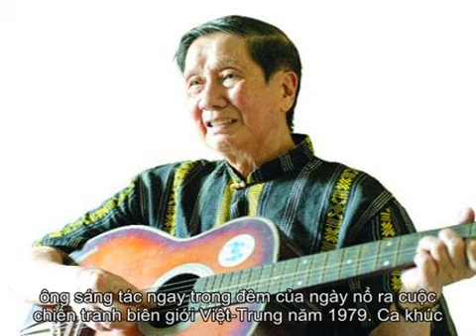Tieu su Nhac si Pham Tuyen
Thong tin nhac si Pham Tuyen  Pham Tuyen (sinh nam 1930) la mot nhac si Viet Nam noi tieng, cuu Chu tich Hoi Am nhac Ha Noi, tac gia cua bai hat Nhu co Bac trong ngay dai thang, mot bai hat cong dong duoc nhieu nguoi hat tai Viet Nam.   Ong sinh ngay 12 thang 1 nam 1930, que o thon Luong Ngoc, xa Thuc Khang, huyen Binh Giang, Hai Hung (nay la Hai Duong).  Nam 1949, ong cong tac tai Truong Luc quan Tran Quoc Tuan, khoa V. Nam 1950, la Dai doi truong tai Truong Thieu sinh quan Viet Nam. Trong thoi gian nay, ong da co nhung chum ca khuc ve Truong Luc quan Tran Quoc Tuan, ve Thieu sinh quan Viet Nam.  Nam 1954, ong duoc cu lam can bo phu trach Van-The-My tai Khu hoc xa Trung uong (Nam Ninh, Trung Quoc). Tu nam 1958, ong ve nuoc, cong tac tai Dai tieng noi Viet Nam, dam nhiem nhieu chuc vu chi dao ve bien tap am nhac. Tu do cho den nam 1975, ong da sang tac nhieu bai hat duoc nhieu nguoi biet nhu Bai ca nguoi tho rung, Bai ca nguoi tho mo, hop xuong Mien Nam anh dung va bat khuat, Bam bien que huong, Yeu biet may nhung con duong, Chiec gay Truong Son, Gay dan len hoi nguoi ban My, Tu lang Sen, Dem tren Cha Lo, Tu mot nga tu duong pho.  Bai Nhu co Bac trong ngay dai thang duoc ong sang tac dem ngay 28 thang 4 nam 1975, tap va thu am ngay trong chieu ngay 30 thang 4 de phat song trong ban tin thoi su dac biet 17 gio cung ngay cua Dai tieng noi Viet Nam chinh thuc cong bo tin giai phong hoan toan mien Nam Viet Nam.  Sau 1975, ong co nhung ca khuc pho bien nhu: Gui nang cho em, Con kenh ta dao, Mau co toi yeu (tho Diep Minh Tuyen), Thanh pho muoi mua hoa (1985, tho Le Binh,...).  Ca khuc Chien dau vi doc lap tu do duoc ong sang tac ngay trong dem cua ngay no ra cuoc chien tranh bien gioi Viet-Trung nam 1979. Ca khuc nay da mo dau cho trao luu cho dong nhac bien gioi phia Bac nhung khong con duoc luu hanh ke tu khi quan he ngoai giao Viet Nam - Trung Quoc duoc cai thien.  Ong co sang tac nhieu cho lop tre. Nhieu bai hat thieu nhi da tro thanh bai truyen thong qua nhieu the he nhu: Tien len doan vien, Chiec den ong sao, Hanh khuc Doi thieu nien Tien phong Ho Chi Minh, Hat duoi co Ha Noi, Gap nhau giua troi thu Ha Noi, Dem phao hoa, Co va me,...  Ong con viet nhieu bai cho tap chi, Dai phat thanh va truyen hinh gioi thieu ve tham my am nhac, ve tac gia va tac pham, la nguoi de xuong va chi dao nhieu cuoc thi mang tinh chat toan quoc nhu Tieng hat hoa phuong do, Lien hoan Van nghe truyen hinh toan quoc, nhieu nam la Chu tich Hoi dong giam khao cua nhieu Hoi dien toan quoc ve van hoa - van nghe cua Bo Van hoa Thong tin va nhieu nganh khac trong nuoc.  Ong la Uy vien Thuong vu Ban Chap hanh Hoi nhac si Viet Nam tu nam 1963 den nam 1983.  Vao nam 1993, ong pho loi Viet cho mot so ca khuc chu de trong phim hoat hinh Nhat Ban Doraemon cho Doi ca thieu nhi Thanh pho Ho Chi Minh the hien. Sau do cac bai hat duoc Nha xuat ban Kim Dong tap hop phat hanh duoi dang bang casette gom 2 vol duoi ten Chung ta hat cung Do re mon.  Ong hien da nghi huu va song tai Ha Noi. Ngay 18 thang 8 nam 2011 ban lien lac ho Pham tai Tp Ho Chi Minh va cong ty TNHH ho Pham Phuong Nam to chuc dem nhac Ho Pham voi chu de: Moi trai tim - mot tam long cung moi ong va nhac si Pham Duy toi du.  Nam 2001, nhac si Pham Tuyen duoc trao Giai thuong Nha nuoc ve van hoc nghe thuat cho cum 5 tac pham: Dang da cho ta mot mua xuan, Bam bien que huong, Chiec gay Truong Son, Gay dan len hoi nguoi ban My, Nhu co Bac trong ngay dai thang.  Nam 2005, Pham Tuyen duoc de cu giai thuong Ho Chi Minh nhung khong dat vi ong chua co cum cong trinh nao xuat sac hon cum cong trinh da duoc Giai thuong Nha nuoc.  Nam 2012, ong duoc Nha nuoc Viet Nam trao tang Giai thuong Ho Chi Minh dot IV ve van hoc nghe thuat cho cac tac pham Nhung ngoi sao ca dem, Tu Lang Sen, Dem tren Cha Lo, Tien len Doan vien, Dang da cho toi sang mat sang long.  Cac tac pham tieu bieu  Ha Noi Dien Bien Phu (ca khuc sang tac trong 12 ngay dem ngay khoi lua tren bau troi Ha Noi)   Dang da cho ta mua xuan   Chiec gay Truong Son   Con kenh ta dao   Goi nang cho em   Loi ru cua dem   Mau co toi yeu   Nhu co Bac trong ngay dai thang   Dang da cho ta sang mat sang long   Tu mot nga tu duong pho